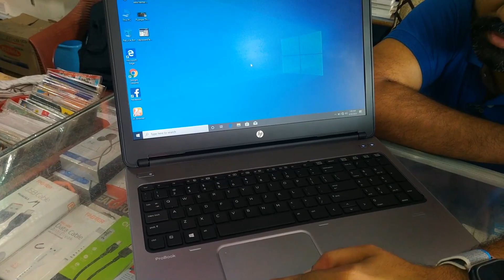HP laptop ProBook 650 g1 Review!💻 Sasta HP ka laptop bohat kam paison ma🤩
👇Our Introduction👇
𝐓𝐞𝐜𝐡𝐋𝐢𝐧𝐤 is your one-stop-shop for all tech-related things ! Click the link to elevate your digital experience. 🔥🚀

👉 MODEL: HP ProBook 650 g1
👉For Order please write in a comment box. We will deliver you on your door stop.

► ► Upgrade your tech gadgets today! 💻📱💪

🔥 HP laptop ProBook 650 g1
🔥 HP laptop ProBook 650 g1 Review!
🔥 hp laptop review
🔥 hp 15-inch laptop review
🔥 hp laptops
🔥 hp laptops 2022
🔥 top selling laptop amazon review
🔥 best hp laptop 2022
🔥 hp 15-inch laptop
🔥 hp 15 inch laptop unboxing
🔥 hp 15 inch laptop dy2024nr
🔥 hp laptop
🔥 budget laptop 2022
🔥 hp laptop 2022
🔥 best laptop on amazon
🔥 15-dy2024nr review
🔥 top selling laptop on amazon
🔥 best hp laptop
🔥 best budget laptop 2022 under 500